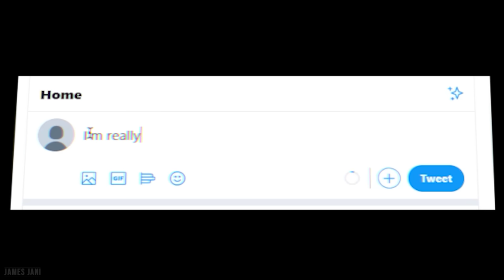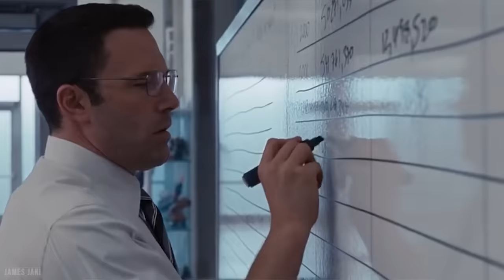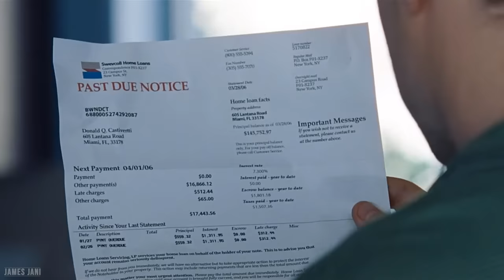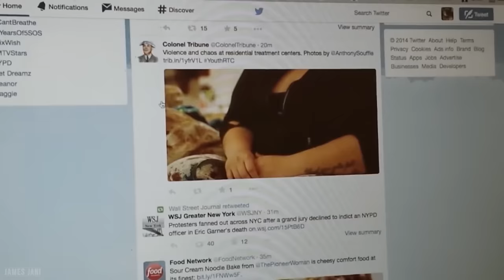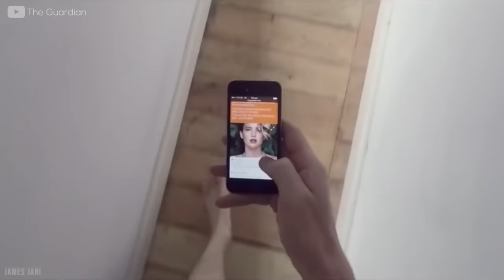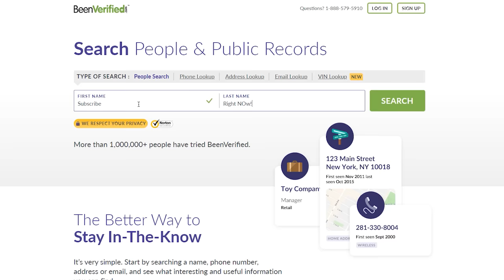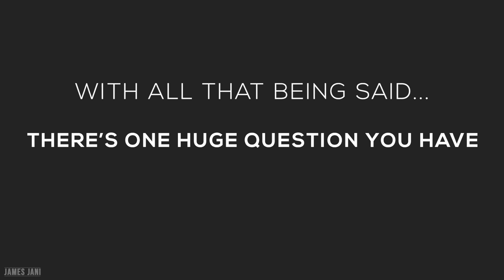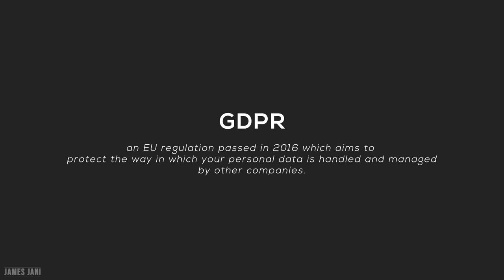Data Brokers: The Dark Industry of Selling Your Identity for Profit.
Data Brokers… a dark industry based on selling your identity for profit that is currently worth billions.

When people say “data is the new oil” there’s no other industry that better illustrates this than the world of data brokers.

In this video we’ll take a look at exactly how data brokers are taking your personal information and selling it off for a hefty profit… all behind your back.

💻Where I began Learning How to Edit + Other Clases (Skillshare)

YOUR DATA
Your name, your age, your height, your weight, where you live, where you work, your family, your friends, your likes, your dislikes, your phone number, your email, your health conditions, your buying habits, your credit score, your political beliefs, your religious beliefs, who you text…

These are all examples of ‘data points’. And these pieces of data are very valuable things.

WHERE IS PERSONAL DATA SOURCED?
In order to source this information, begin by scraping data from public records. Things like: social media pages, property records, court records, birth certificates, voter registration information, bankruptcy records.

Then go ahead and purchase data from OTHER companies. That’s right: other companies that have your data can make an extra stream of revenue for themselves by selling the information they have on their customers.

Create “free” websites and services, that collect data from your users. Put ‘trackers’ on these websites/services that detect a user’s location, their contact list, their photos, etc.

CREATING PROFILES FROM OUR DATA
Finally, once we’ve gathered all this data, we can begin to create ‘profiles’ of individuals.

Once we have created these profiles… it’s time to sell!

SELLING THE DATA
You can sell this information to… pretty much whoever wants it.

The most common customers that data brokers have at the moment are marketing companies. If a gym had a list of individuals who were interested in getting fit, that would be a very valuable audience for them to target with their advertisements.

But you can also sell this data to health insurance companies, banks, ‘people search’ websites, governments, and other data brokers.

THE DILEMMA
Although it sounds quite sinister, this industry does pose a dilemma: if a many of the free websites and apps that you use require your data in order to stay profitable – is it really such a problem? If it’s just being used for marketing purposes, is there a big consequence to that?

This is a current argument that is going on in the industry at the moment, and it’s one that I have struggled with getting to grips with as well. One thing that I do believe strongly is that the way in which your data is managed should be regulated fare more than it currently is.